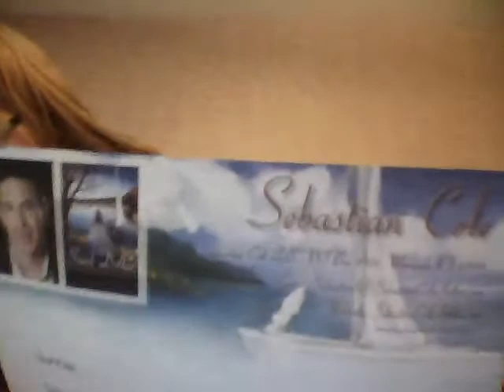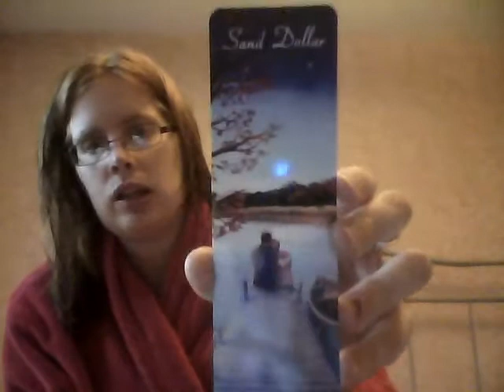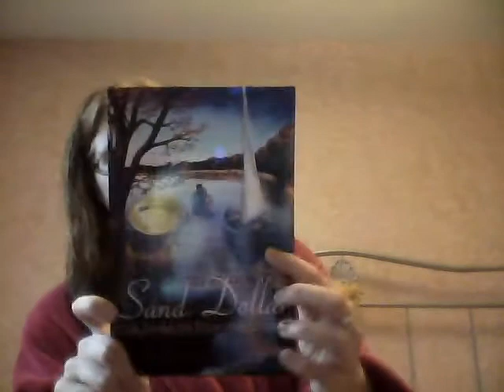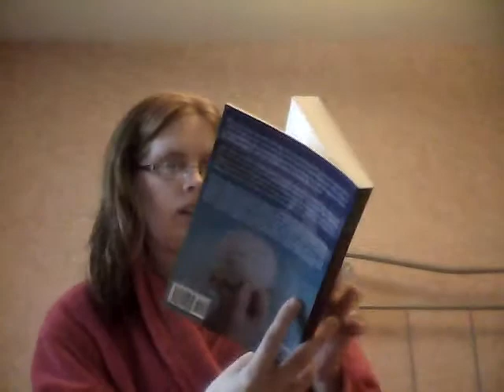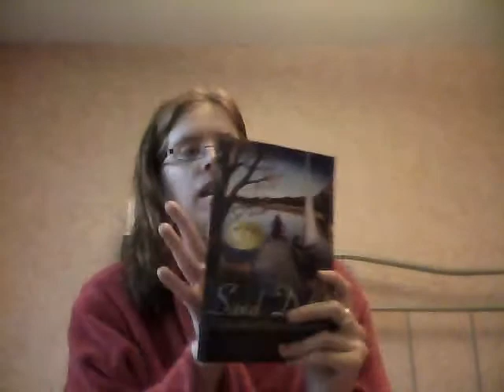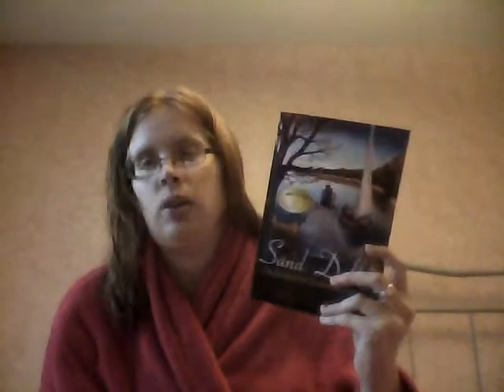Sand Dollar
Sand Dollar: A Story of Undying Love

Beverly Hills book Awards winner, Foreword Reviews Book Of The Year Awards finalist, Foreword Firsts début literary competition finalists, International Book Awards Finaliast

4.6 Stars on Amazon with over 80 Reviews

"Sand Dollar is one of those rare books that makes you feel, laugh and cry all at the same time. This smashing debut by Sebastian Cole reads like the best of Nicholas Sparks with just enough schmaltz -- Jon Land bestselling Author

Bookreview.com considers Sand Dollar an excellent romance novel and looks forward to reading more from Sebastian Cole -- Bookreview.com

Sand Dollar is a a strong pick for general fiction and romance collections, highly recommended.